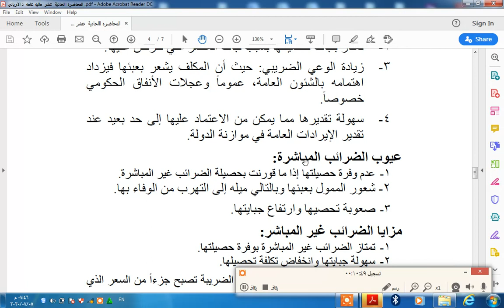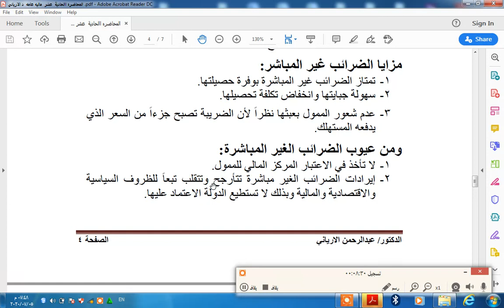المحاضرة الحادي عشر